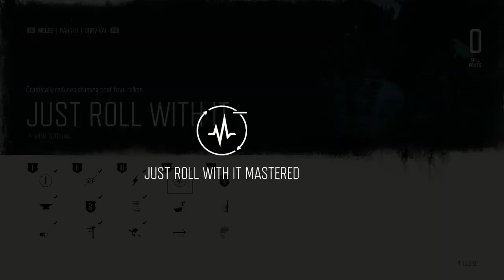Days Gone: ( NOW YOU SEE IT ) PC Gameplay Walkthrough (PART 25)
Days Gone is a 2019 action-adventure video game developed by Bend Studio and published by Sony Interactive Entertainment. The game is set in post-apocalyptic Oregon two years after the start of a pandemic. Former outlaw-turned-drifter Deacon St. John discovers his wife Sarah, having been assumed dead, may still be alive and goes on a quest to find her. Days Gone is played from a third-person perspective in which the player can explore an open world environment. Players can use firearms, melee weapons and improvised weapons, and can use stealth to defend themselves against hostile humans and cannibalistic creatures known as freakers. A major game mechanic is Deacon's motorcycle, which is used as the player character's main mode of transportation and mobile inventory.

Days Gone was Bend Studio's first open-world project, its first original property since Syphon Filter (1999), and its first development project for home consoles after spending decades working on spinoff games for handheld consoles. The game's development took approximately six years; Bend Studio expanded nearly three-fold to support it. Major sources of inspiration for Days Gone were World War Z, The Walking Dead and Sons of Anarchy. The game was officially unveiled at E3 2016; its release was originally planned for 2018 but was delayed several times.

The game was released in April 2019 for PlayStation 4 and in May 2021 for Windows. Upon release, it received mixed reviews from critics, who criticized the story, mission design and technical issues but praised the graphics, artificial intelligence and Sam Witwer's performance as Deacon. It is often regarded as one of the weaker first-party games Sony delivered during the PlayStation 4 generation. Despite not being as well-received, Days Gone was a commercial success; it sold more copies than all of Bend Studio's previous games combined and became the 19th-best-selling game of 2019 in the US. In 2021, it was reported that the development team had unsuccessfully pitched a sequel to Sony.

Minimum Requirements
OS: Windows 10 64-bit
Processor: Intel Core i5-2500K 3.3GHz / AMD FX-6300
Graphics: AMD Radeon R9 290 or NVIDIA GeForce GTX 780
VRAM: 3GB
RAM: 8 GB
HDD: 100 GB

Recommended Requirements
Processor: Intel Core i7-4770K 4-Core 3.5GHz / AMD Ryzen R5 1500X
Graphics: AMD Radeon RX 580 4GB or NVIDIA GeForce GTX 1060
VRAM: 6GB
RAM: 16 GB
HDD: 100 GB